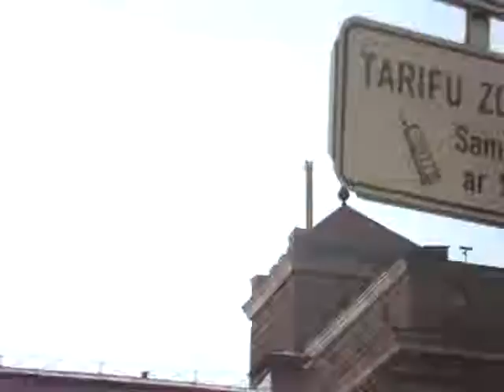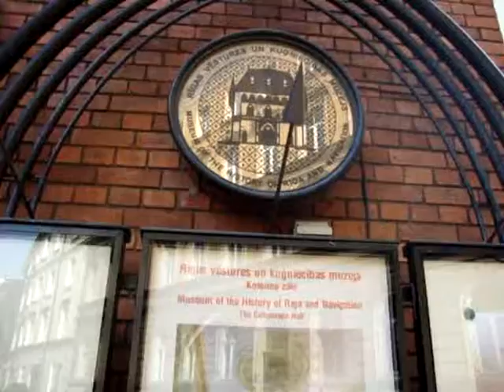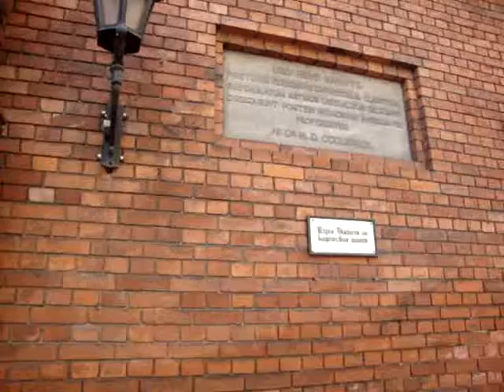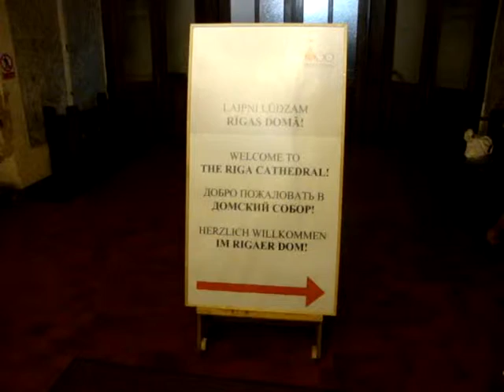VISITA À CIDADE DE RIGA 2ª PARTE 0001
VISITA À CIDADE DE RIGA - 2ª PARTE